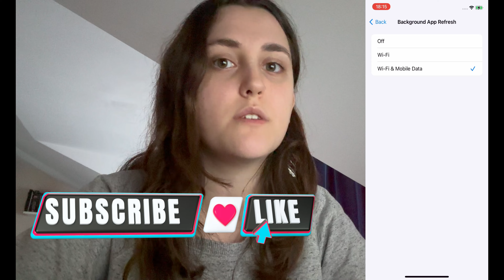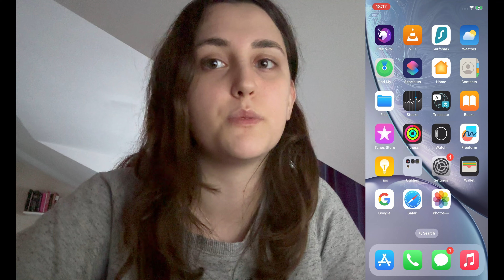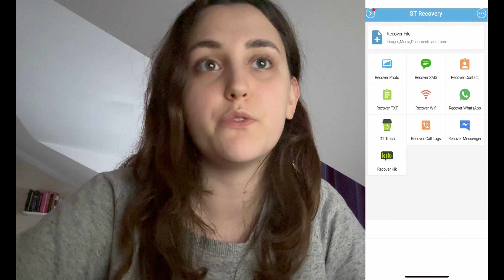How to Recover Permanently Deleted Photos, Texts on ANY iPhone without Backup/PC | 100% Working 2024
Hello everyone, Today in this video, i will be sharing this method on How To recover deleted photos, texts and any app on any iPhone devices. Best thing is you don't even need any Backup or PC to get them. This is latest working method tested as of today.